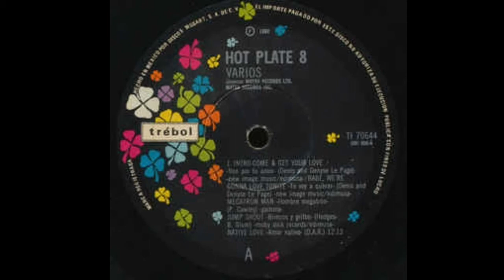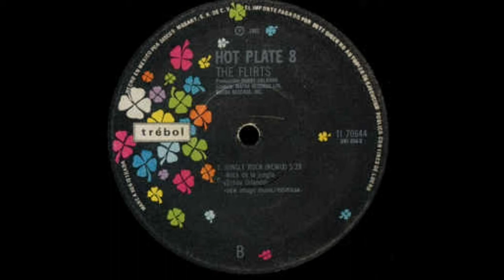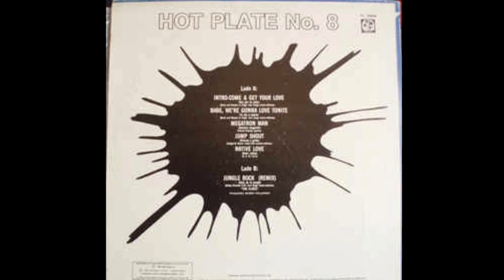Hot Plate Vol 8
High Energy

1–Lime - Come And Get Your Love
2–Lime  - Babe, We're Gonna Love Tonite
3–Patrick Cowley - Megatron Man
4–Lisa - Jump Shout
5–Divine - Native Love
6–The Flirts - Jungle Rock (Remix)